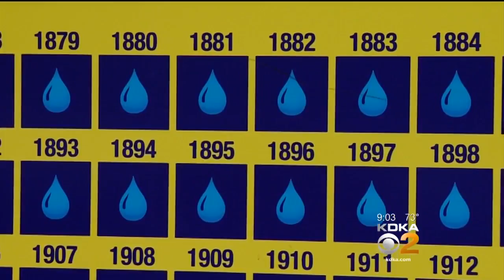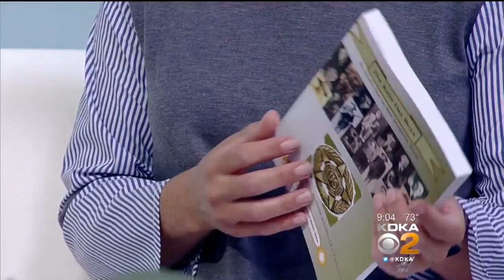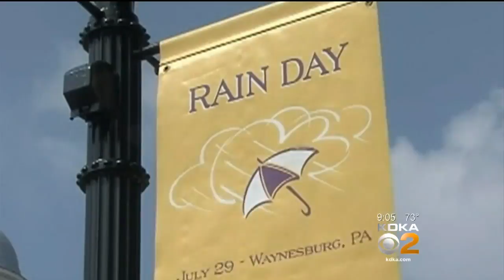Waynesburg Officials Preparing For Annual Rain Day Festival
Officials from Waynesburg stop by to talk about the annual Rain Day Festival and its origins!